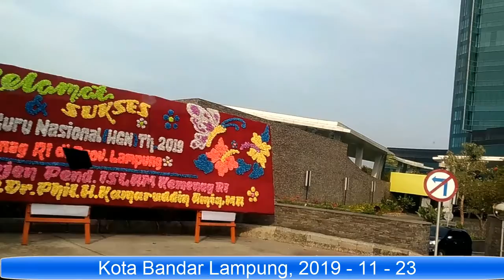MTsN 1 Bandar Lampung 2019 11 23 001